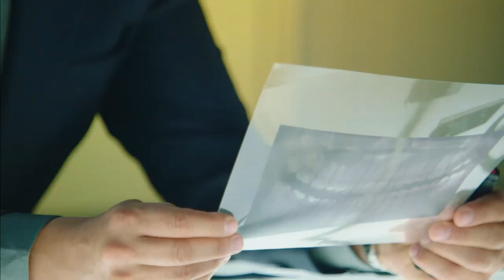CSI: Crime Scene Idiot ( Official Extended Trailer) HBO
From Last Week Tonight With John Oliver

From Last Week Tonight's "Forensic Science" clip

Forensic science used in criminal trials can be surprisingly unscientific. Maybe a new television procedural could help change the public perception.

Home Box Office